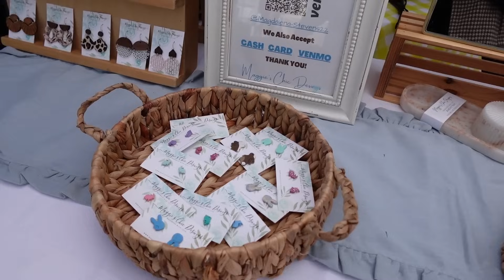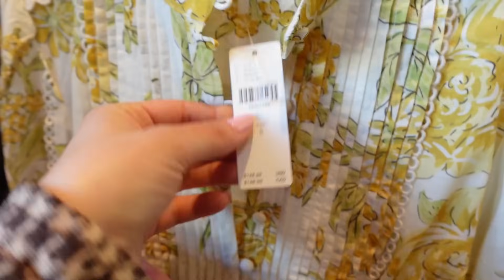VLOG | Am iesit cu fetele in oras | Instalam noi lumini in bucatarie